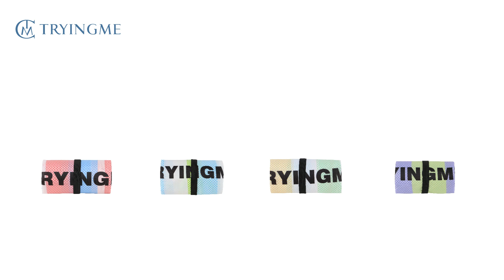RPET POLYESTER BAG